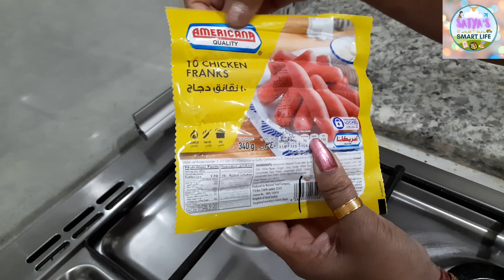Chicken Sausages Curry Delicious Food నోరూరించే చికెన్ సాసేజెస్ కర్రీ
Chicken Sausages curry Delicious Food

In this video, I am presenting the recipe for chicken sausages Curry.  It is very tasty and very easy to make.  It goes very well with puri, chapathi and rice.
You can try this and enjoy.

Thanks,
Satya’s Smart Life.

Ingredients:
1. Chicken Sausages         10 no.
2. Capsicum medium size  3 no.
3. Onion big                   1 no.
4. Green chillis                   5 no.
5. Curry leaves                   3 sprigs
6. Coriander powder          2 tea spoons
7. Ginger Garlic paste          2 tea spoons
8. Turmeric                    1 tea spoon
9. Coriander leaves            ½  cup
10. Salt                     to taste
11. Oil                             3 table spoons